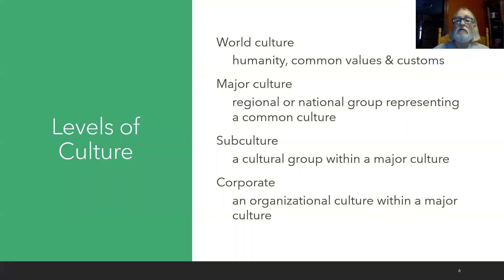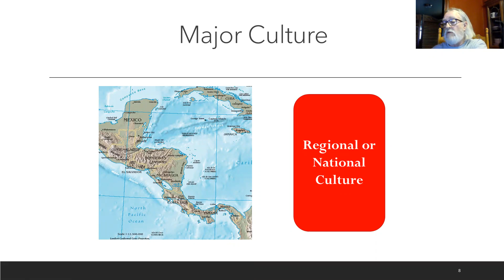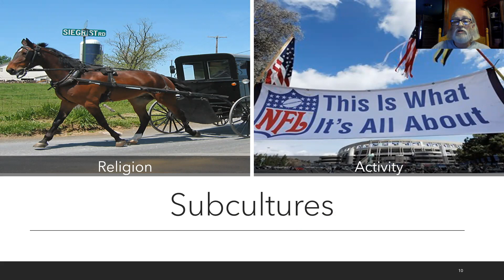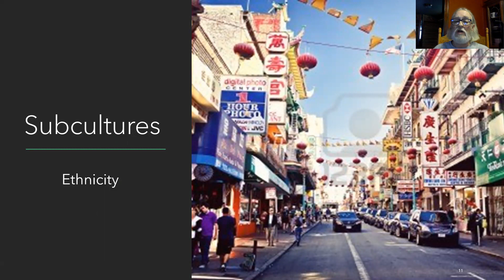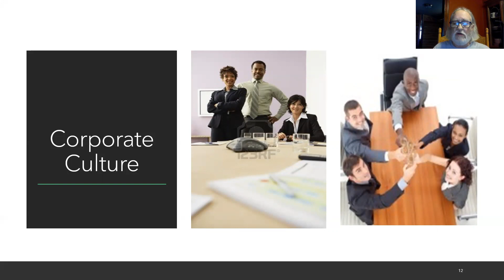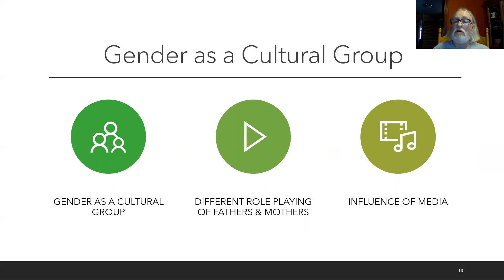Dr Eames: Ch 2 Levels of Culture (8:00)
This web video discusses the levels of culture including world culture, major and regional cultures, subcultures, corporate culture, and gender as a cultural group.